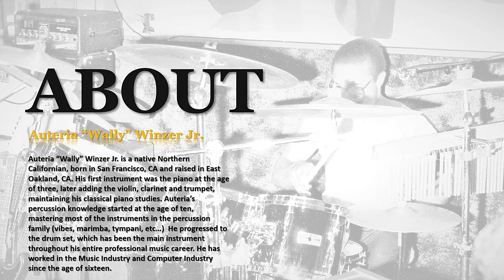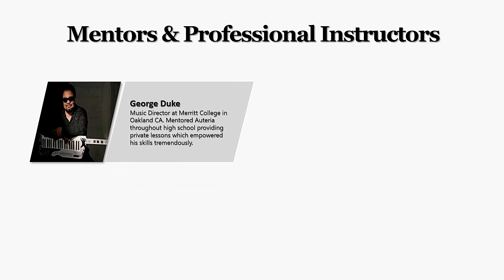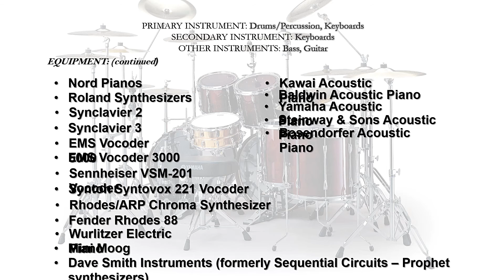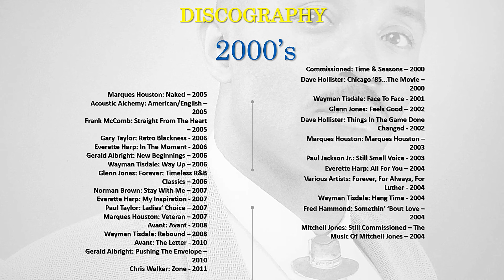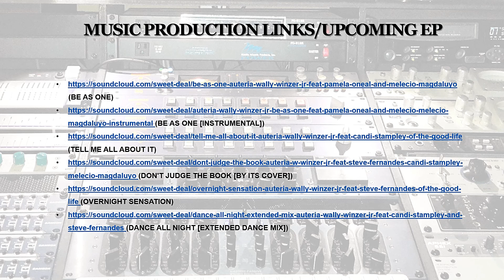Auteria Wally Winzer Jr. - Electronic Press Kit - Revision 8.2 (Official)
Official Revision/Update 8.2 of Auteria Wally Winzer Jr.'s Electronic Press Kit